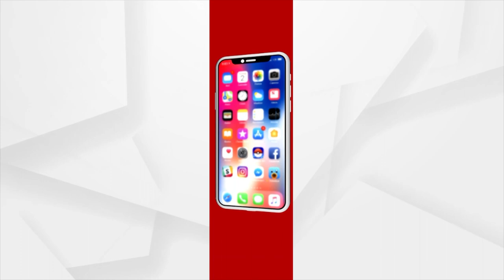ଲକ୍ଷାଧିକ ଆୟ ଦେଉଛି ଅମୃତଭଣ୍ଡା ଚାଷ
ପରିବା ଚାଷ ପାଲଟିଛି ଶିକ୍ଷକଙ୍କ ନିଶା । ଦେଢ଼ ଏକର ଜମିରେ ଅମୃତଭଣ୍ଡା ଚାଷ କରି ମାସକୁ ୪କ୍ୟୁଣ୍ଟାଲ ଅମଳ କରିବାରେ ସଫଳ ହୋଇଛନ୍ତି ଭଦ୍ରକ ଜିଲ୍ଲା ବନ୍ତ ବ୍ଲକ ସିଆଳିଆ ଗ୍ରାମର ଶିକ୍ଷକ ବିଶ୍ୱନାଥ ନାୟକ ।